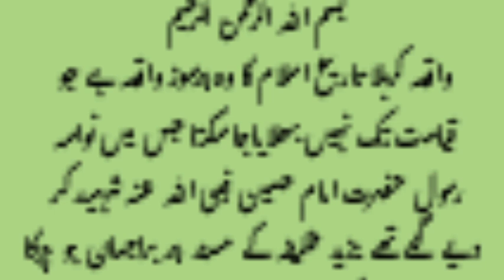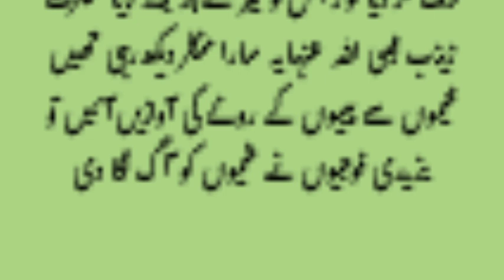imam hussain ki shahadat|waqia karbala | shaheed karbala|karbala story|islami waqiyat|islamic videos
imam hussain ki shahadat|waqia karbla | shaheed karbla|sahaba stories|islami waqiyat |islamic videos
waqia karbla | shahadat hussain| imam hussain story | islami waqiyat | islamic stories |واقعہ کربلا
2imam shafi ne be wazoo namaz Q parhi ?|| imam shafi story | islamic stories | islami waqiyat |waqia

mufti-asif
hzrat umar ra ki shahadat || story of hazrat umar | sahaba stories| islami waqiyat|urdu waqia |islam
khalifa abu mansoor ka faisla |qissy|islami waqiyat|youtube| satories | abu hanifa story|insaafstory
badshah aur malika ka faisla imam abu hanifa ki adalat men |king story|islamic stories in urdu|waqia
Sera satories
Islamic spirituality
Arabic recitation
recitation by Qari
Suol soothing verses
Islamic wisdom
Ghaith M alawar
How T Fake Tan Ur Face
How To Wear Down Shows
Outfit Cowok Berwarna
Qual Cor Comiba Com Cor Grafite
Qarimuhammad RT
Quran-recitation
Hearttouching recitation
Surahyaseenyasin withtranslation
Gulli bulli
Hum tum
Indian moveis&songs
Ishq murshid
Imran khan
Junaid jamshed naat
Jono armstrong
Jhoom drama
John crestani
Job factory
Japil sharma show
Kurulus osman
Kuch ankahi
Korean drama
live cricket
Live news
Muslim revert stories
Mr how
Monitization on youtube
Nagorik tv live
Noorani qaida
Number system
non muslim reaction to quran
Pakistani telefilms
quran tajweed
q pronunciation in english
Remember the goal full move
rational believer
rachel's english
spoken english
towards eternity
university of toronto
united states of al episode 1
vlad and niki
Veer cartoon
we rollinwe rollin
xadidja naat
youtube channel kaise banaye
zootopia full movie
Zakir naik
animal movie
active and passive voice
ariannita la gringa
animal song
Al kahf
Al insan

mWSqJNe_guznmnUd